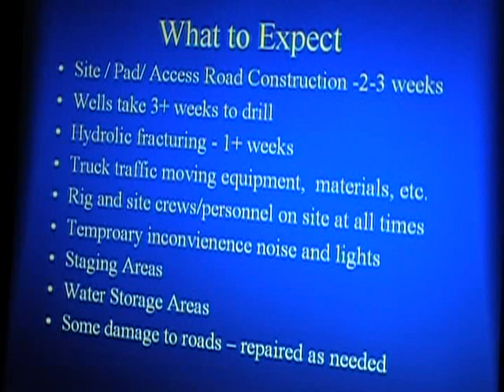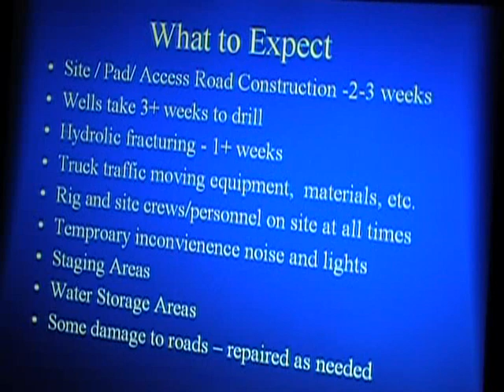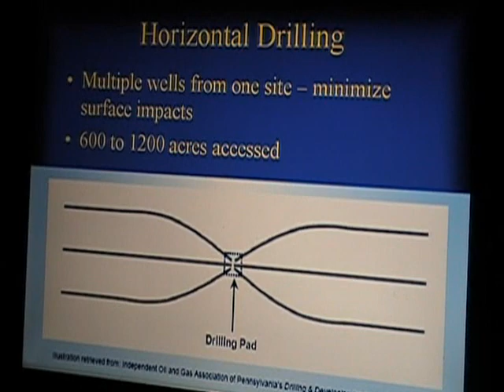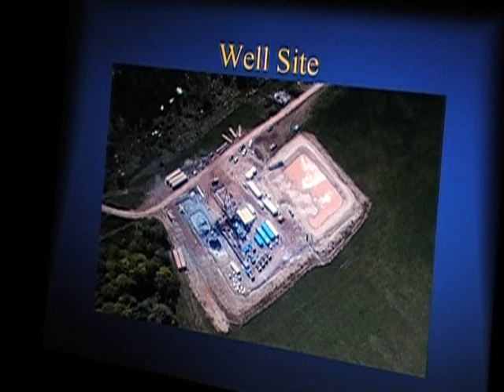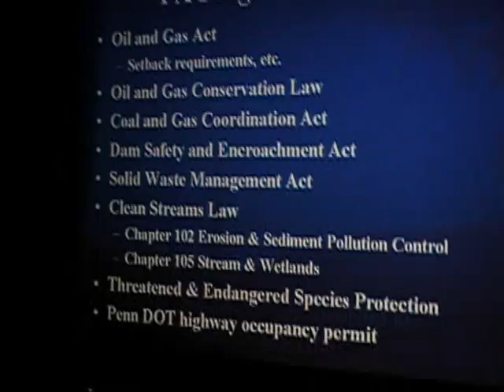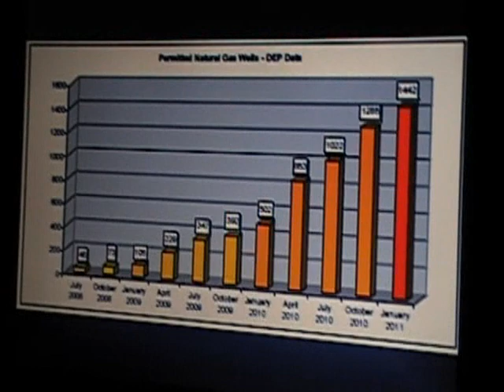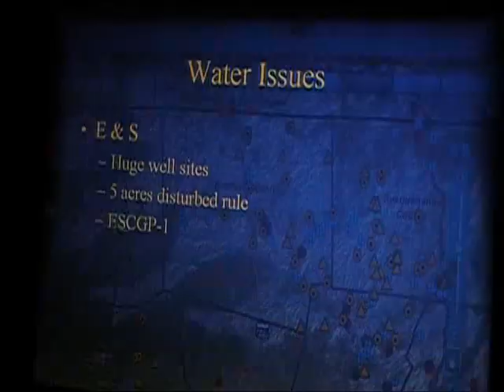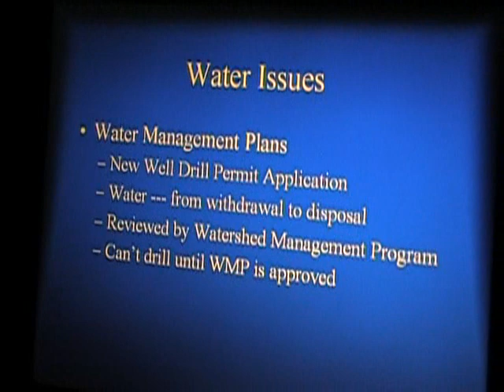Understanding Marcellus by Mike Lovegreen, Bradford County.wmv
5.26.11 Lebanon PA:   During "A Conversation on Marcellus" at Northern Lebanon High School, panelists Mike Lovegreen provides an overview of Marcellus Shale impacts.   Sponsors inclue the Swatara Watershed Association, Lebanon County Conservation District, League of Women Voters of Lebanon County, and Harold's Furniture on Route 422 west of the City of Lebanon.